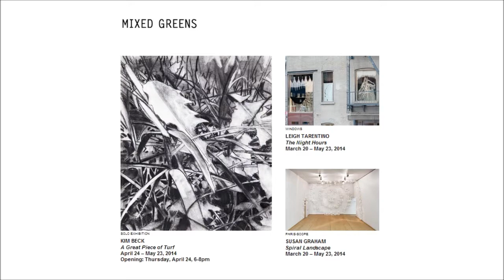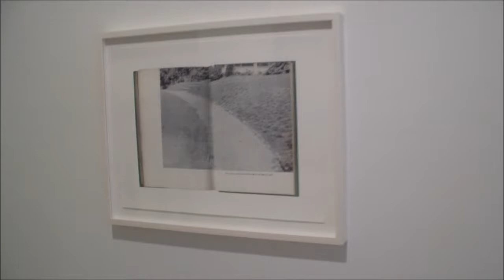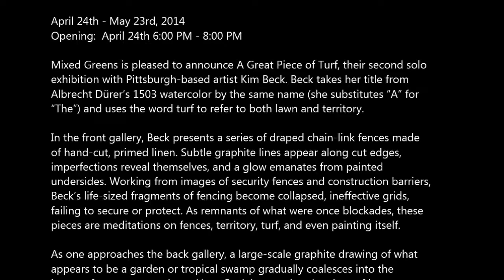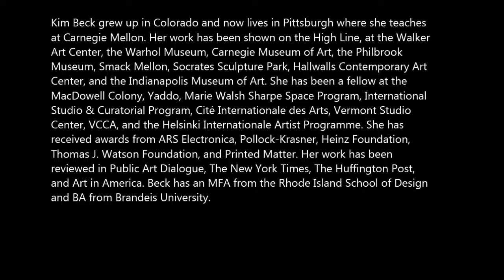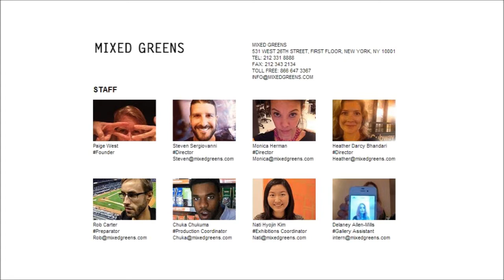MIXED GREENS - Kim Beck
Kim Beck
A Great Piece of Turf

Mixed Greens Gallery
531 W.26th St.

April 24th - May 23rd, 2014
Opening:  April 24th 6:00 PM - 8:00 PM

Mixed Greens is pleased to announce A Great Piece of Turf, their second solo
exhibition with Pittsburgh-based artist Kim Beck. Beck takes her title from
Albrecht Dürer's 1503 watercolor by the same name (she substitutes "A" for
"The") and uses the word turf to refer to both lawn and territory.

In the front gallery, Beck presents a series of draped chain-link fences made
of hand-cut, primed linen. Subtle graphite lines appear along cut edges,
imperfections reveal themselves, and a glow emanates from painted
undersides. Working from images of security fences and construction barriers,
Beck's life-sized fragments of fencing become collapsed, ineffective grids,
failing to secure or protect. As remnants of what were once blockades, these
pieces are meditations on fences, territory, turf, and even painting itself.

As one approaches the back gallery, a large-scale graphite drawing of what
appears to be a garden or tropical swamp gradually coalesces into the
image of an overgrown lawn. Here, Beck has rendered a piece of her own
backyard at a monumental size and scale— a ground-level examination of
her own turf. In 2012, this piece of ground was transported from her yard in
Pittsburgh to Flux Factory, where it flourished under grow lights before being
transplanted in Queens. Based on photographs of the installation, the
drawing calls attention to an otherwise mundane plot.